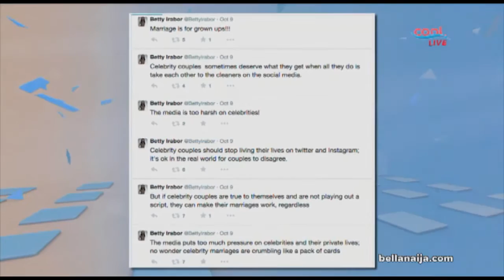THE BLOG- Betty Irabor Now A Fan Of Social Media Love | Cool TV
On this segment, the ladies discuss whether it is okay to celebrate significant occasions with your partner on social media if you’re a firm advocate of no social media PDA.

To catch the show live, click the link cooltv.cool/live at 3pm to 4pm (WAT) every weekday.